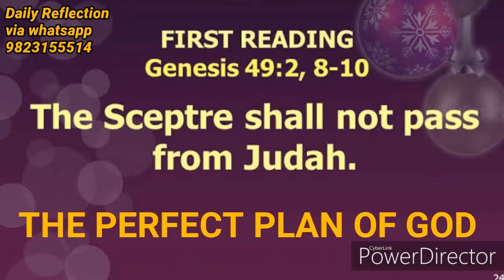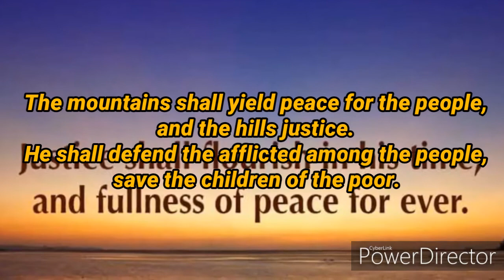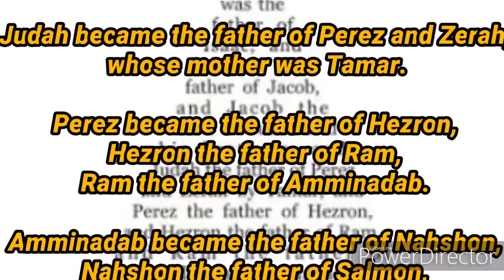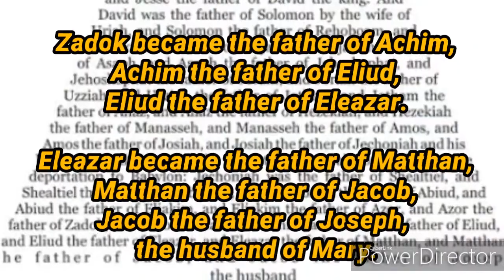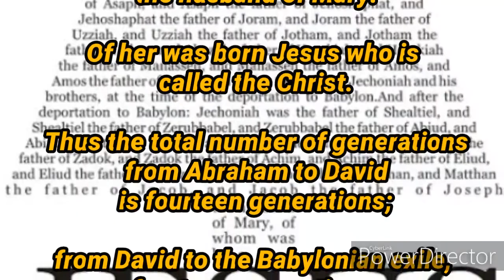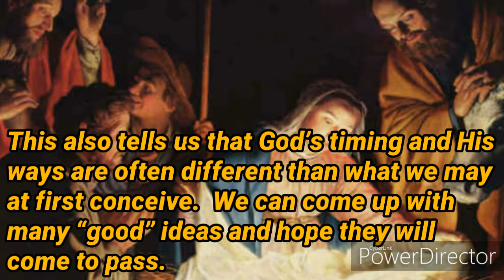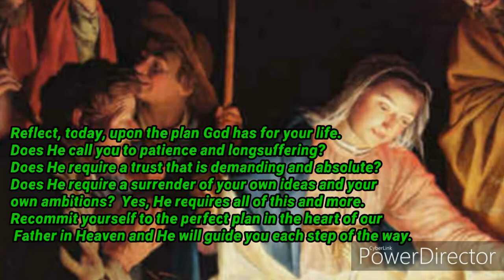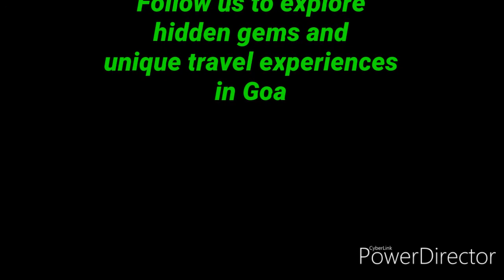THE PERFECT PLAN OF GOD